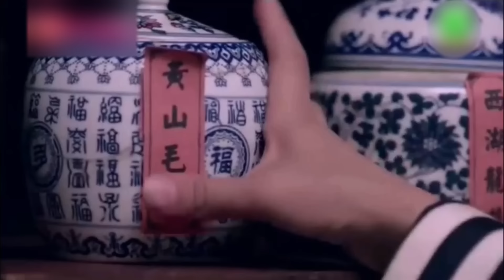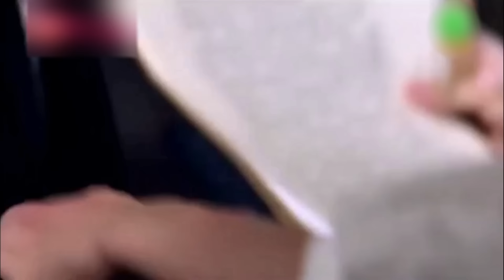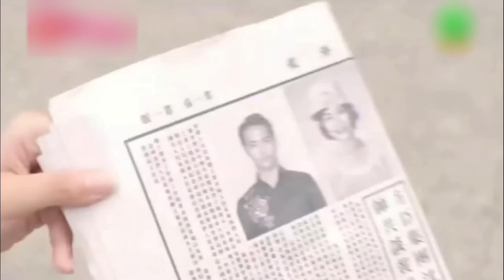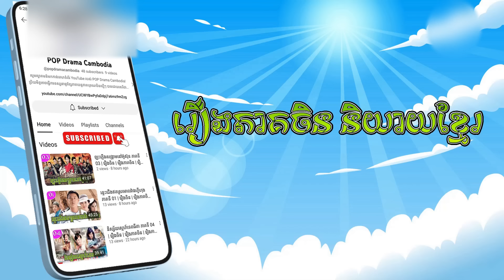អ្នកនាងត្រកូលអភិជន ភាគទី 03 Lady's House រឿងចិន រឿងភាគចិន រឿងភាគចិននិយាយខ្មែរ Chinese Drama Full HD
អ្នកនាងត្រកូលអភិជន ភាគទី 03 Lady's House រឿងចិន រឿងភាគចិន រឿងភាគចិននិយាយខ្មែរ Chinese Drama Full HD 1080p

សេចក្តីសង្ខេប៖
នៅទីក្រុង Shang Hai កំឡុងឆ្នាំ 1930 Zhou Jin បានស្វែងយល់អំពីប្រវត្តិគ្រួសាររបស់នាង ហើយបានរកឃើញថាឪពុករបស់នាងបានទទួលមរណភាពកាលពី 10 ឆ្នាំមុនដោយអាថ៌កំបាំង។ ដោយលាក់បាំងពីការពិត Zhou Jin ព្យាយាមស្វែងរកចម្លើយ ហើយចូលទៅក្នុងគ្រួសារ Shen ដ៏ខ្លាំងជាមួយមិត្តកុមារភាពរបស់នាង Su Zhi Wen ។ ដោយចៃដន្យ ពួកគេបានរកឃើញថា នៅក្រោមភាពភ្លឺស្វាងនៃ "ផ្ទះរបស់ Lady" មានគ្រោះថ្នាក់ និងអាថ៌កំបាំងជាច្រើនដែលគំរាមកំហែងដល់គោលបំណងរបស់ Zhou Jin ។

អ្នកនាងត្រកូលអភិជន, ភាគទី 03, Lady's House, រឿងចិន, រឿងភាគចិន, រឿងភាគចិននិយាយខ្មែរ, Full HD 1080p,
អ្នកនាង, ត្រកូល, អភិជន,